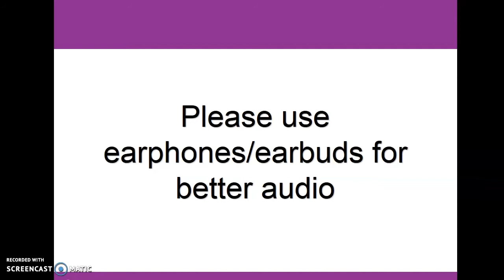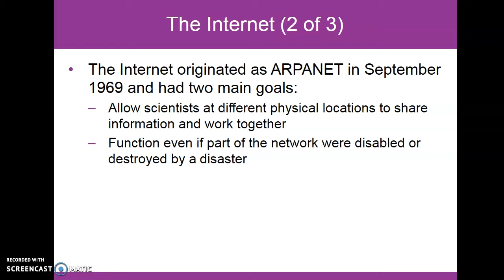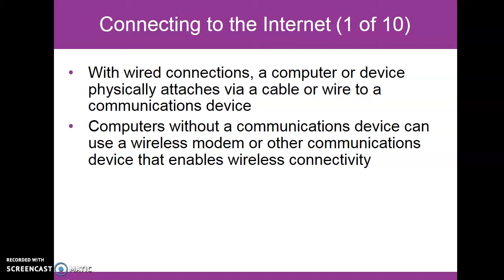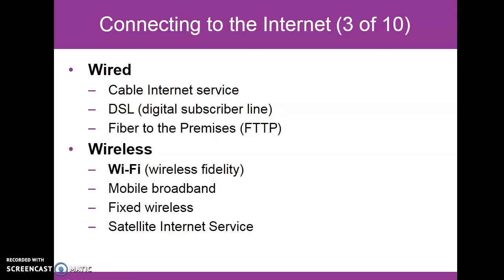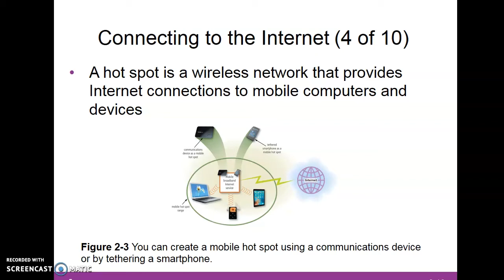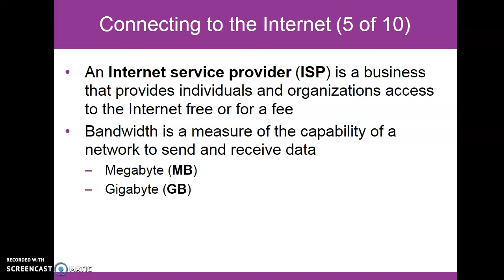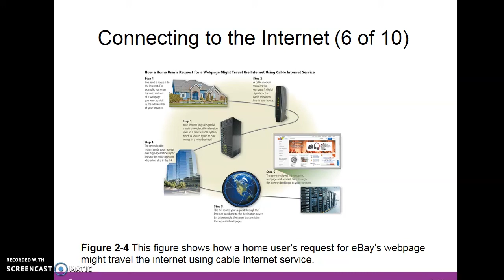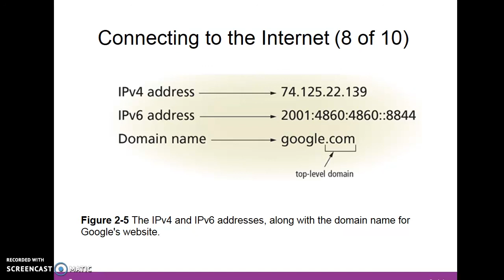Module 2: Internet, Websites & Media (Part 1)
Lecture on AIS160, Module 2, Internet, Websites & Media (Part 1) for UiTM part 2 AC110 students.